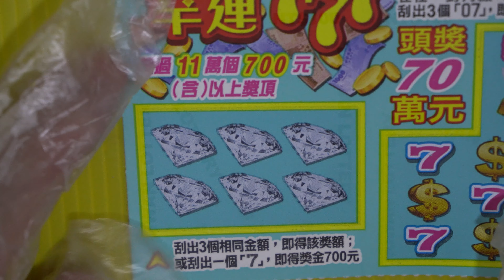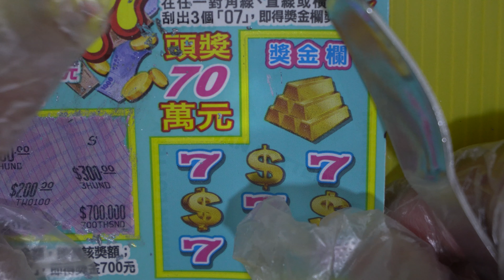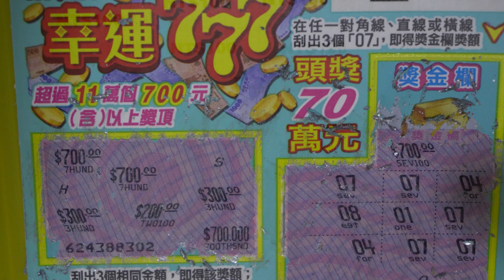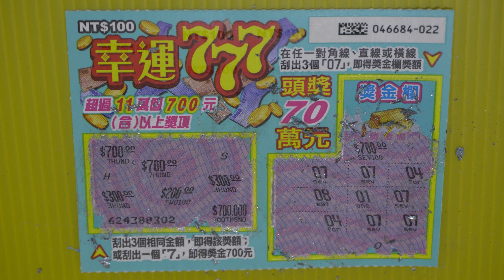[刮刮樂] 幸運777刮刮樂尾數22號 [頭獎70萬元][公益][彩券][幸運777][2021刮刮樂][Lottery][宝くじ][ロッタリー][Scratch][スクラッチ][즉석복권]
發哥開獎

主題：幸運777
售    價：每張新臺幣100元
發行數量：5,100,000張
上市日：110年10月19日
下市日：111年4月19日
兌獎截止日：111年7月19日

彩券特色：
頭獎70萬元5個
超過11萬個700元(含)以上獎項

玩法說明：
1. 刮出3個相同金額，即得該獎額；或刮出一個「7」，即得獎金700元
2. 在任一對角線、直線或橫線刮出3個「07」，即得獎金欄獎額